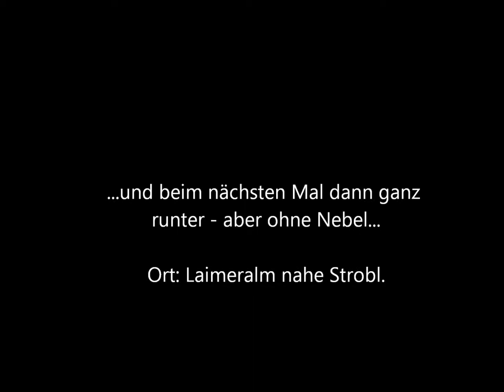Hike and Fly - Laimeralm Strobl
Leider war ich schon etwas zu spät dran und könnte nicht ganz hoch, weil der Rückenwind weiter oben schon zu stark war... aber wie man sieht konnte man ja ohnehin nicht runter ins Tal :)

Der 10 Jahr alte Fetzen hat dabei ah ned gholfen :)